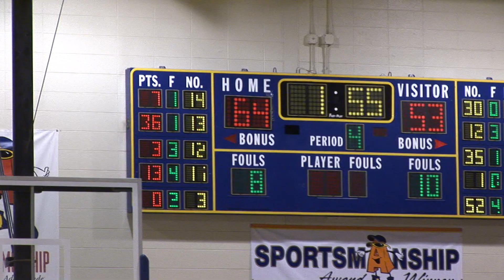Lake Forest High School's Matt Vogrich FT and lay-in for 36 of his 38 points vs. North Chicago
Lake Forest High School's Matt Vogrich FT and lay-in for 36 of his 38 points vs. North Chicago in the NSC Conference Championship game Wednesday, February 24, 2009 at LFHS.   More video to come.